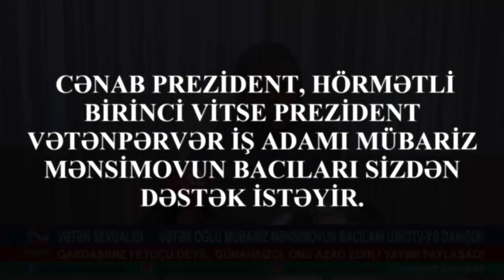MÜBARİZ MƏNSİMOVUN BACILARININ AZƏRBAYCAN PREZİDENTİNƏ VƏ BİRİNCİ VİTSE PREZİDENTƏ MÜRACİƏTİ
MÜSƏLMAN DÜNYASININ BİRLİK AÇARI, ONUN  BİRLİYİNDƏDİR !!!